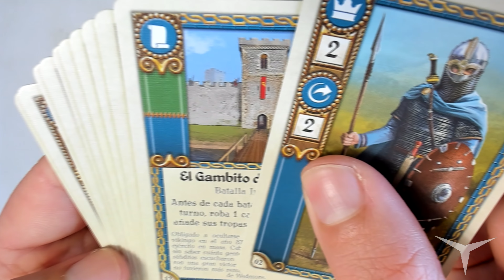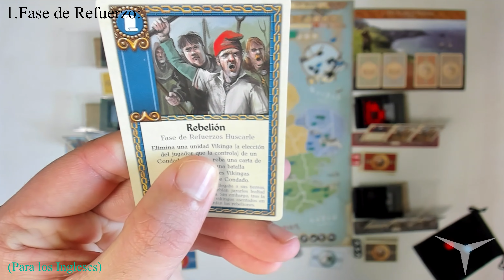Tutorial 878 Vikings (Juego de mesa-Español) // Juguemos: 278